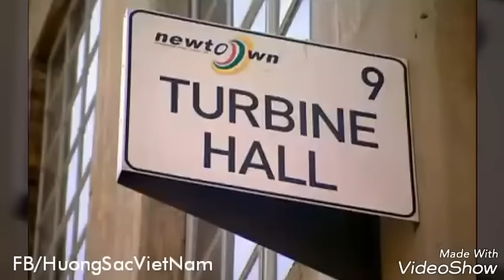Miss World Vietnam 2009 - Tran Thi Huong Giang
Huong Giang was in the Top 16 Semi Finals Miss World 2009
She was the 1st Runner Up Top Model & was in the Top12 Beach Beauty